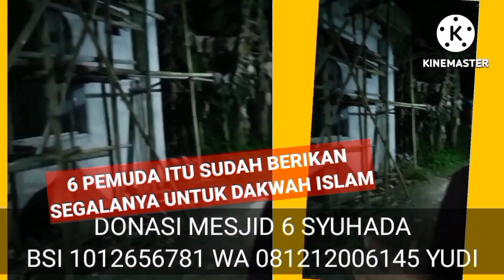AMPLOP SEJUTA PERAK DARI BAPAK ITU...MANTAP!